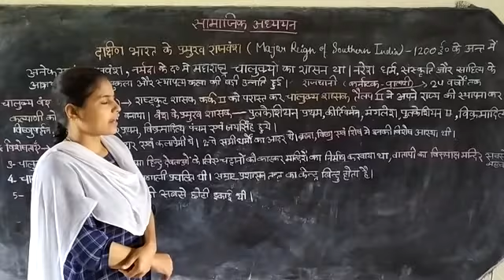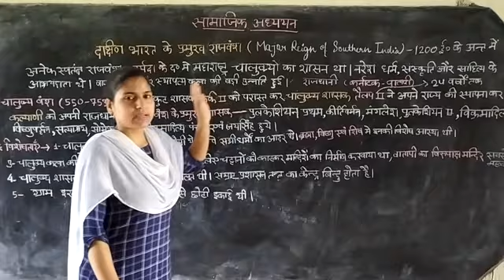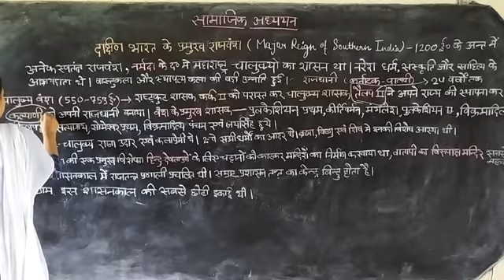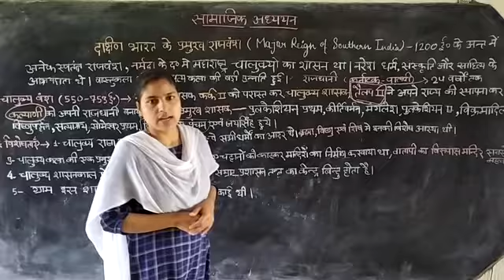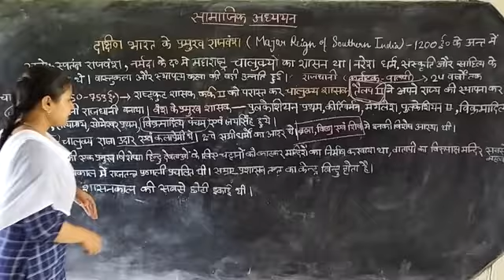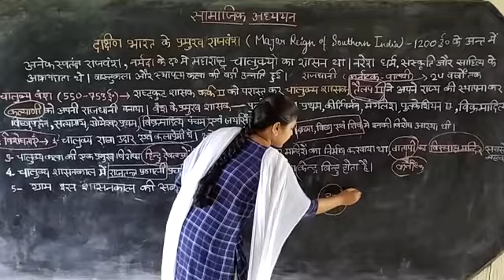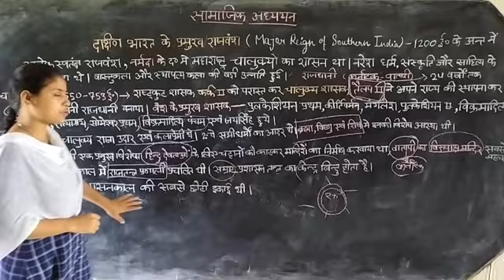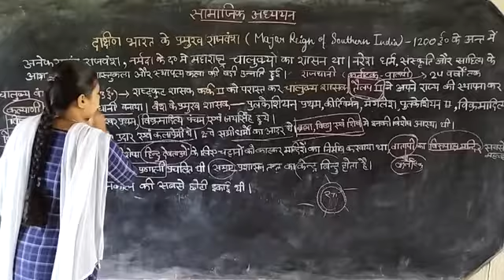Social science-2nd semester